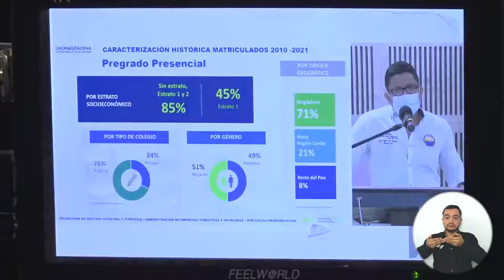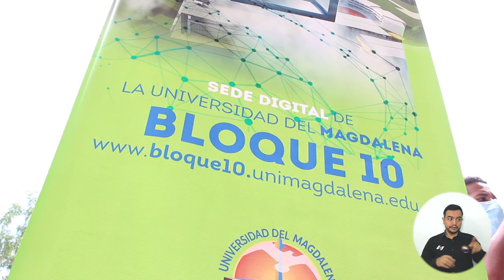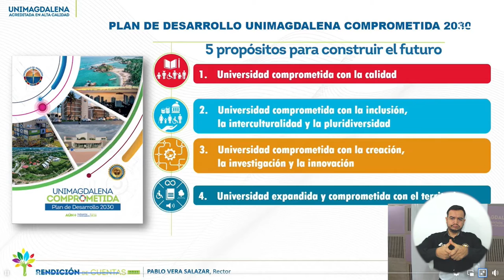Rector Pablo Vera rindió cuentas de la gestión de UNIMAGDALENA en 2021 con grandes logros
Tras un año de gestión institucional de su segundo período, el Rector Pablo Vera Salazar realizó la rendición de cuentas 2021 de la Universidad del Magdalena, en la que presentó ante los medios de comunicación y la comunidad universitaria los significativos logros del Plan de Gobierno 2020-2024 y los avances del Plan de Desarrollo 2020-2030. En el evento se presentó un avance del 85% del acuerdo de gestión.